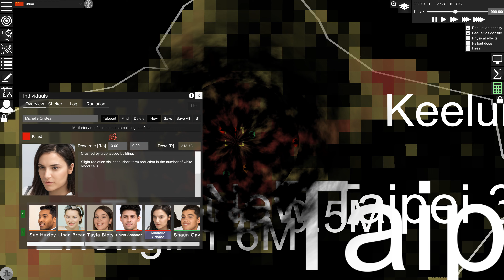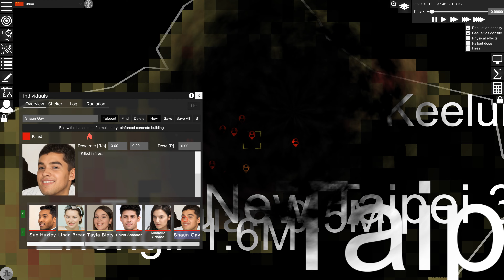[Nuclear War Sim]: Damage to Taiwan if it gets nuked by China? (2 DF5B 5 MT bombs)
What will happen to Taiwan and survivability if Taipei and Kaosiung are hit with 5MT nukes from China?   About 50% of population wiped out.